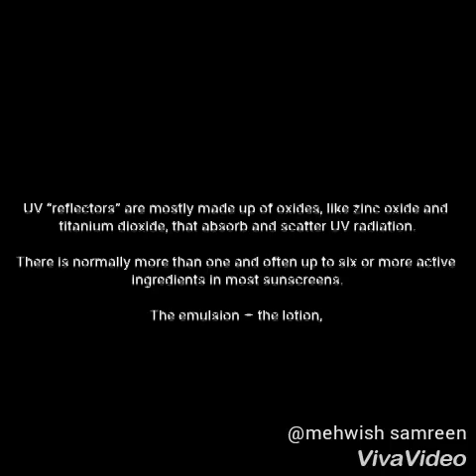Sunscreen review sunkara 50 UV tan spf 30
UV “reflectors” are mostly made up of oxides, like zinc oxide and titanium dioxide, that absorb and scatter UV radiation.

There is normally more than one and often up to six or more active ingredients in most sunscreens.

The emulsion – the lotion, milk, cream, oil, foam or gel – is what carries the active ingredient. It is usually made up of some combination of oil and water, plus other goodies. These are important as they preserve the product so it lasts on the shelf or in your cupboard. They also help with water resistance, influence how the sunscreen feels and smells, and how well it binds to the skin [Mehwish samreen: When and how do I put it on?

At a microscopic level, the skin is a series of peaks and troughs. Layering on sunscreen around 20 minutes before going into the sun allows the product to flow into the troughs and bind properly to the skin
[ Mehwish samreen: Many sunscreens recommend reapplying every two hours. But another way to look at it is like painting a wall of your house. The first coat gets a reasonable coverage, but a reapplication 20-30 minutes after being in the sun – after the first coat has “dried” – gets you much more reliable coverage. And this will cover the bits you may have missed, or covered too thinly, on first pass.

Also, use it generously. Most people use too little (between a quarter and three-quarters) of the amount of sunscreen necessary to achieve the sun protection claimed on the label. A teaspoon per limb is a good rule of thumb.
] Mehwish samreen: Layer it on and spread it around. Reapply every two hours or more often if you are active (sweating, towelling off, skin making physical contact with anything that might rub it off), even if the bottle claims four-hour water resistance. And a good idea is to check if the lotion hasn’t passed its use-by date.

Use other things to protect your skin too. Hats, shade, clothing and even staying indoors at the highest UV periods. The closer to solar noon, usually between midday and 12.30pm, the higher the UV.
[] Mehwish samreen: How long can I stay in the sun with sunscreen on?

It’s wise to stay in the sun no longer than is necessary to do your planned activity. Staying out longer just because you have the sunscreen “suit of armour” (which it is not) is a bad idea.

Even following all the best advice, the normal daily activity – wiping water from your eyes, scratching an itch, cuddling the kids, brushing against a tree or your best buddy – will remove sunscreen and diminish its performance. And remember it is screening, not blocking the sun.

And will you still get a tan if you put on sunscreen properly? Well, no. If sunscreen is properly applied to do its job of reducing UV radiation exposure, it prevents the biological process of tanning.